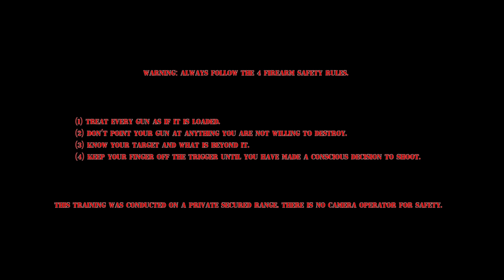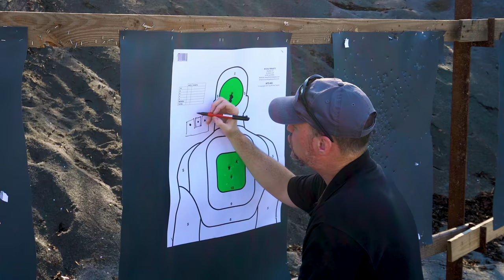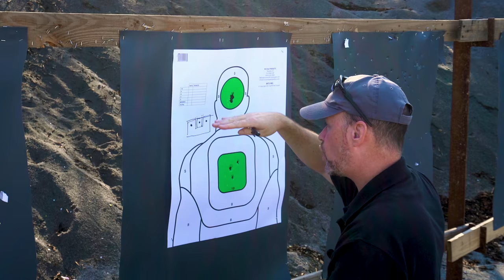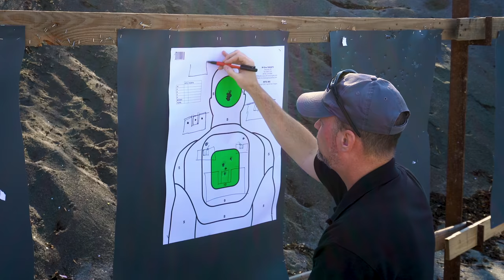Navy SWCC - Sight Picture & Sight Alignment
As a retired Navy SWCC and Naval Special Warfare Range Master I go over what i teach my sturdent about Sight Picture & Sight Alignment. This allows them to get that critical first round on target when it matters most!

Out at the Linden Gun Range in Linden, CA. Amazing location and premier facility.